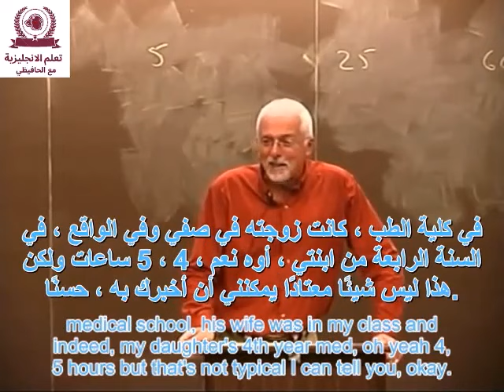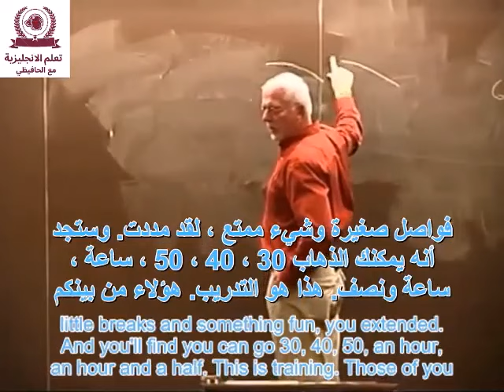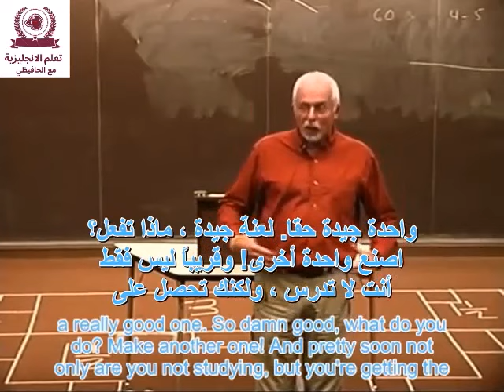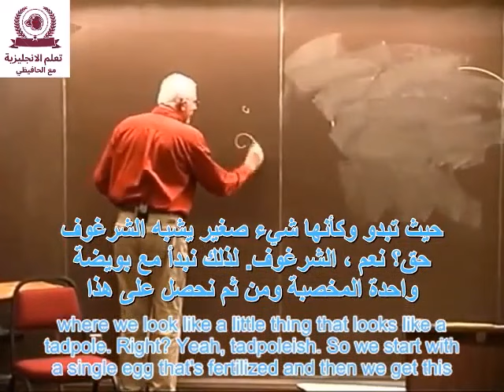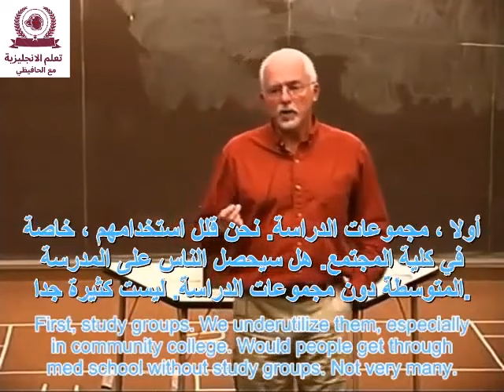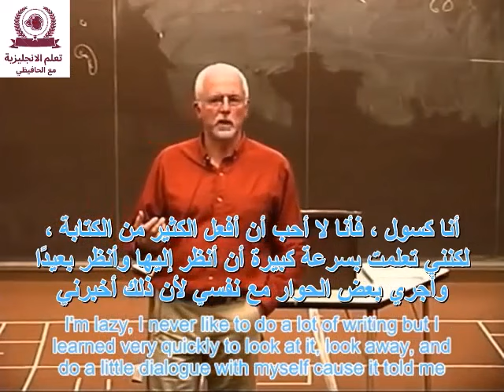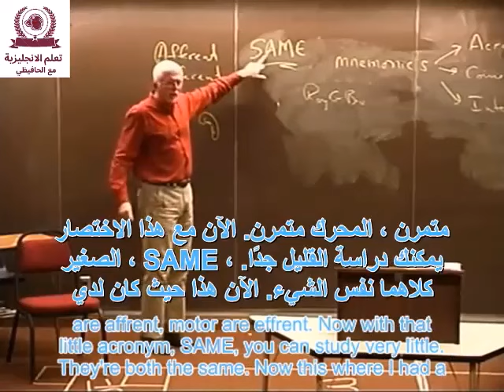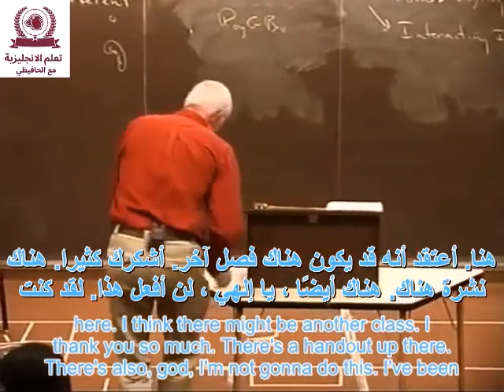أدرس أقل أدرس بذكاء مترجم study less study smart المحاضرة كاملة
إذا كنت تقضي ساعات وساعات من الدراسة ، دون تحسين درجاتك ، أو الاحتفاظ بالمعلومات ، فتعلم كيفية الدراسة الذكية بواسطة Marty Lobdell. قام لوبديل بتدريس علم النفس في كلية بيرس بولاية واشنطن لمدة 40 عامًا. خلال حياته المهنية في Lobdell ، قام بتدريس عشرات الآلاف من الطلاب ويريد أن ينجح الطلاب. بعد مشاهدة الطلاب وهم يتعانقون لمدة ثماني ساعات أو أكثر للاختبار دون أي تحسن ، طور Lobdell تقنية دراسة تساعد الدماغ على الاحتفاظ بالمعلومات التي تدرسها في هذا الفيديو "Study Less، Study Smart"
If you spend hours and hours of studying, without improving your grades, or information retention, then learn how to study smart by Marty Lobdell.  Lobdell taught Psychology at Pierce College in Washington State for 40 years.  During Lobdell's career, he has taught tens of thousands of students and he wants students to succeed.  After watching students cram for eight hours or more for a test without any improvement, Lobdell has developed a studying technique that helps the brain retain the information that you are studying in this video "Study Less, Study Smart"